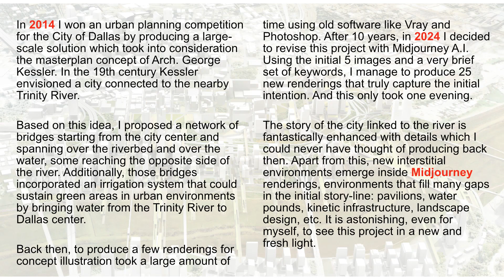Dallas Connected City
In 2014 I won an urban planning competition for the City of Dallas by producing a large-scale solution which took into consideration the masterplan concept of Arch. George Kessler. In the 19th century Kessler envisioned a city connected to the nearby Trinity River.

Based on this idea, I proposed a network of bridges starting from the city center and spanning over the riverbed and over the water, some reaching the opposite side of the river. Additionally, those bridges incorporated an irrigation system that could sustain green areas in urban environments by bringing water from the Trinity River to Dallas center.

Back then, to produce a few renderings for concept illustration took a large amount of time using old software like Vray and Photoshop. After 10 years, in 2024 I decided to revise this project with Midjourney A.I. Using the initial 5 images and a very brief set of keywords, I manage to produce 25 new renderings that truly capture the initial intention. And this only took one evening.

The story of the city linked to the river is fantastically enhanced with details which I could never have thought of producing back then. Apart from this, new interstitial environments emerge inside Midjourney renderings, environments that fill many gaps in the initial story-line: pavilions, water pounds, kinetic infrastructure, landscape design, etc. It is astonishing, even for myself, to see this project in a new and fresh light.